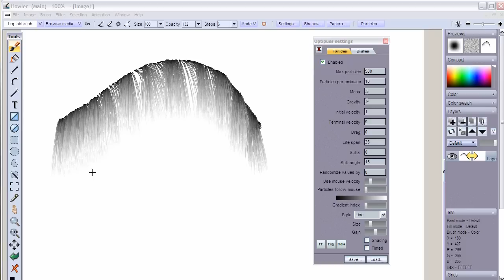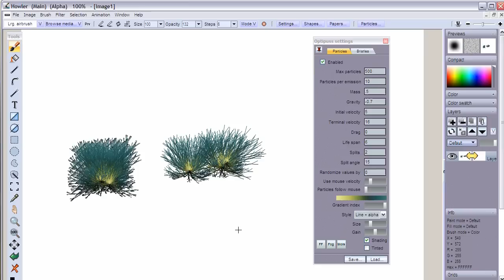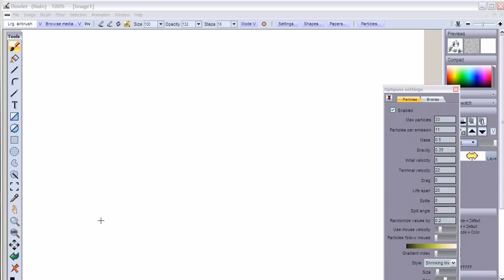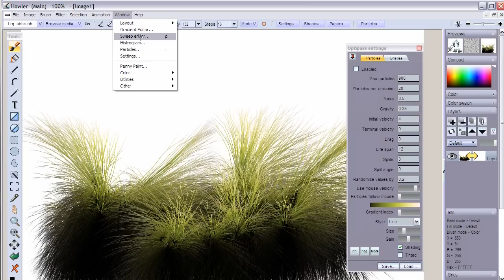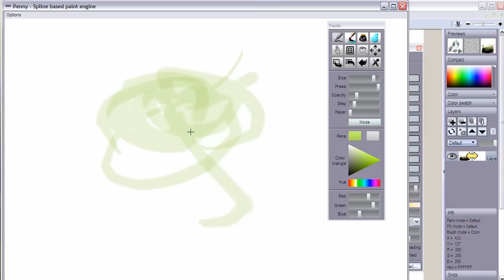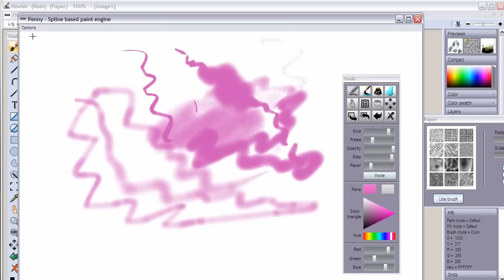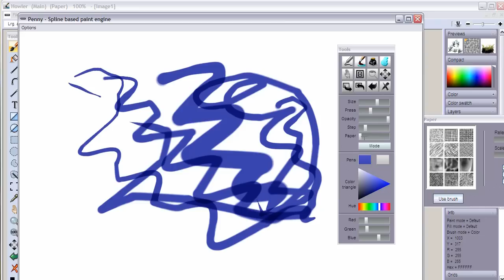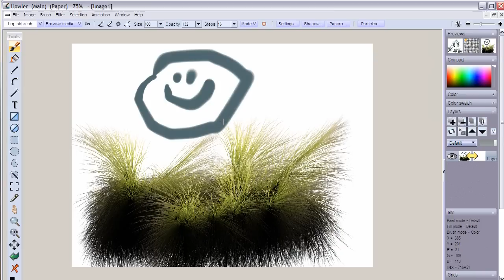Daily Dose 21 - Particle brushes and Penny Paint